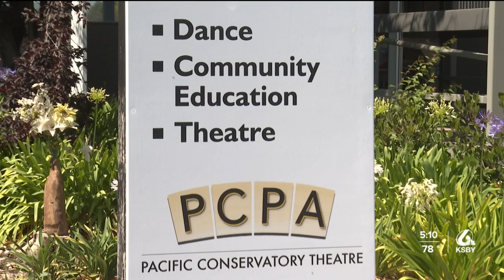PCPA postpones summer production